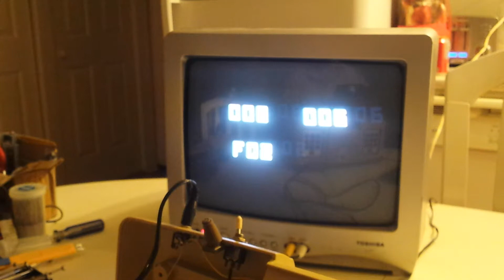RCA Studio II "Pause" mod!!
This is my first attemp to try out a mod i had in mind for some years now. I always wanted to make a "pause" button for the RCA Studio II and my first try, it worked!

Now need to try out furthur to see if this can do any kind of damage to the circuit and how long can i pause a game (1 hour, 1 day, etc) ? If this works OK then after i'll have more mods to try out with the exception of A/V output, Q-LED, Power switch and seperate 9 volts input as those are already done.

Video was recorded on November 22, 2016 with a Samsung S4 phone and with bad lighting ;P